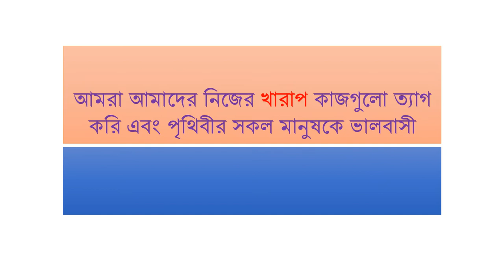May all the people of the world be happy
আমরা আমাদের নিজের খারাপ কাজগুলো ত্যাগ করি এবং পৃথিবীর সকল মানুষকে ভালবাসী ।
ইদ মোবারক । ইদ মোবারক ।।
পবিত্র ঈদ উল আযহার  পাশাপাশি কিছু কিছু বিষয়ে সচেতন থাকতে সবাইকে অনুরোধ করা গেলঃ
১। যত্রতত্র পশু কুরবানী না করে এলাকার জনপ্রতিনিধিগণের সমন্বয়ে স্থান নির্ধারণ করে নির্ধারিত স্থানে কুরবানীর পশু জবেহ দিন।
২। কুরবানীর পর পশুর বর্জ্য যথাযথভাবে অপসারণ করুন। কোন অবস্থাতেই রক্ত বা বর্জ্য উম্মুক্ত ফেলে রাখা যাবেনা। এতে পরিবেশ দুষিত হয় ও রোগজীবানু ছড়ায়।
৩। ঈদের সময় সড়ক দূর্ঘটনা বেশি ঘটে। ড্রাইভিং লাইসেন্স বিহীন অবস্থায় মোটরযান চালানো যাবেনা। স্কুল- কলেজ পড়ুয়া সন্তানের হাতে মোটরযান হস্তান্তর না করতে সচেতন অভিভাবকমন্ডলীকে অনুরোধ করা গেল।
৪। রাস্তায় যাত্রীসেবা প্রদানকারী ড্রাইভারগণকে বেপরোয়া গাড়ি চালাতে দিবেননা
৫। চুরি-ছিনতাই, অজ্ঞান পার্টি, মলম পার্টির ব্যাপারে সচেতন থাকতে হবে।

Eid Mubarak